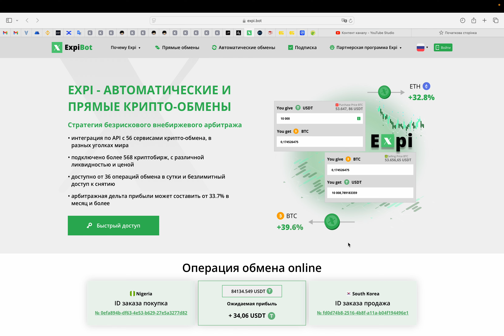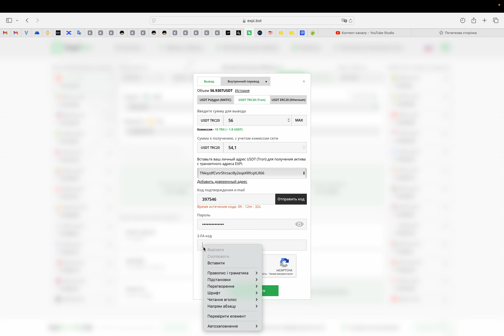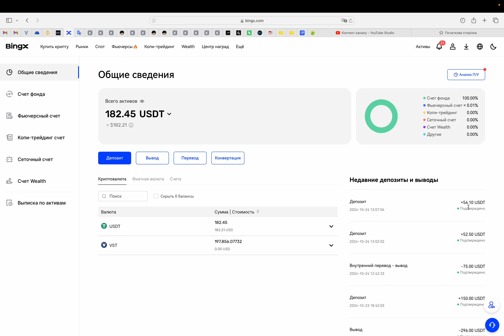Проверил платит ли expi.bot? Заработок в интернете с любого устройства.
Ссылка на битржи которыми я пользуюсь -
BTC  - 1HyAhWPAtfUtSySqGZGoAdH2TPrztJgQAu
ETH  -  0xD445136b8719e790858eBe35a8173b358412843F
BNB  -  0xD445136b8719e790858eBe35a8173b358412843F